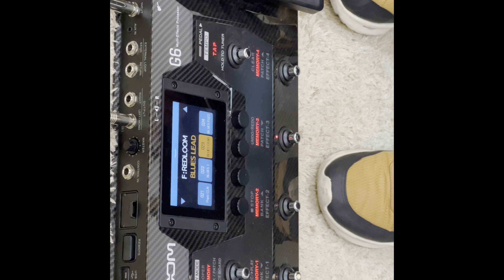Workshop Edu Ardanuy Acordes e Parte Rítmica